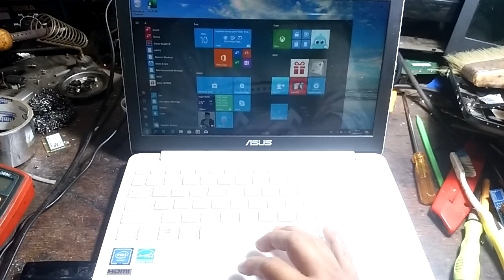Perbaikan keyboard notebook asus E203M - update setelah 2 hari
Di video ini saya update hasil perbaikan keyboard notebook asus e203m, dengan masalah keyboard banyak yang tidak berfungsi, setelah dilakukan pengecekan total kerusakan mendekati 85% tombol tidak berfungsi.